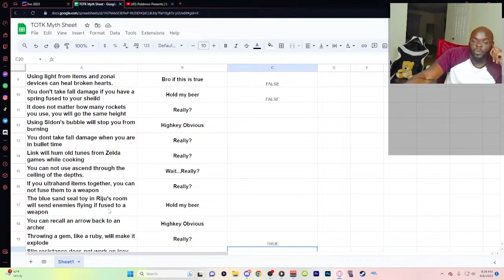I Busted THE BIGGEST MYTHS in Tears of the Kingdom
I dive deep into the enchanting world of Tears of the Kingdom to debunk some of its biggest myths. From the widely believed legends surrounding the Tear of Destiny to the mysterious Whispering Forest, join me on this myth-busting adventure as we separate fact from fiction. Prepare to be amazed as we uncover the truth and reveal the secrets behind these captivating myths in the magical realm of Tears of the Kingdom.

This channel and community will be bigger than I could ever imagine. (Habakkuk 2:2)